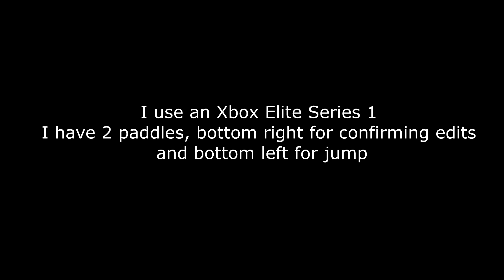Best Controller Settings for Console and PC -- Highlights 8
Best console settings for

best settings for fortnite ps4 season

best settings for fortnite xbox season

best settings dead zone fortnite,best settings ever,best settings ever in fortnite,best settings edit,best settings ever ,
,best settings in fortnite battle royale,best settings,best ps4 fortnite settingsBest settings for, best controller settings, fortnite best settings, best pc settings, best fortnite settings, controller best settings,